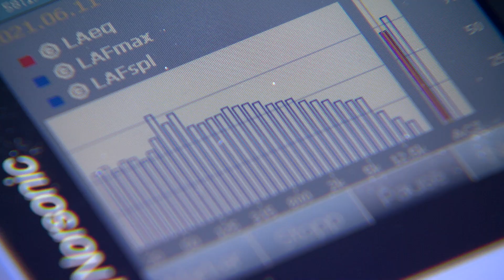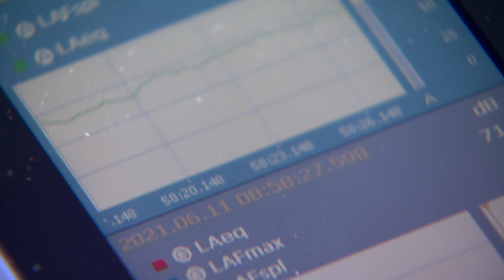Lärmmessung am Salzburgring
Was bei Motorsport-Fans am Salzburgring die Herzen höher schlagen lässt, wird bei den Anwohnern als Lärm empfunden. Um die aktuellen Belastungen professionell und nachvollziehbar zu erheben, wurde dazu von der Umweltabteilung des Landes eine moderne Messstelle direkt an der Rennstrecke in Betrieb genommen. Landeshauptmann-Stellvertreter Heinrich Schellhorn machte sich vor Ort ein Bild der Lage.